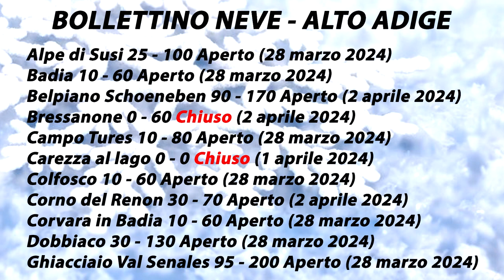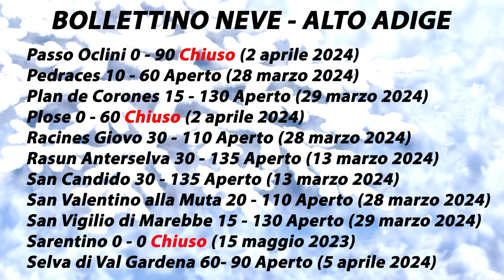Bollettino Neve ALTO ADIGE 5 aprile 2024